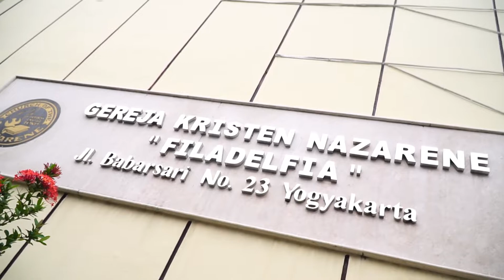Menemukan Kebahagiaan Yang Sejati (Part 9)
Renungan GKNF. Senin, 24 Agustus 2020
Disampaikan oleh Pdt. Bakhoh Jatmiko

Instrumental : Doa Kami
Cover : Crysna Pyogi